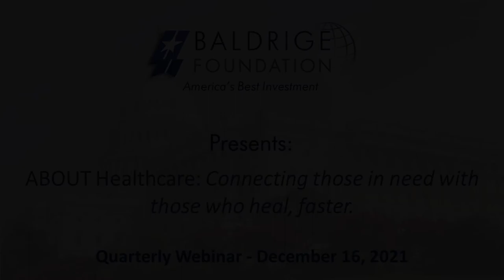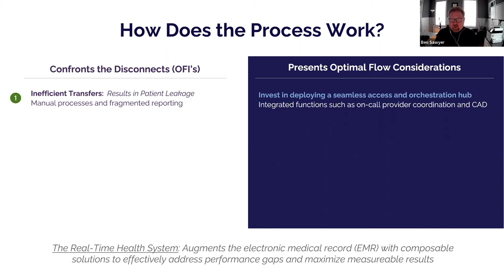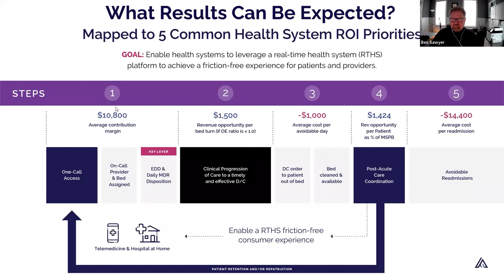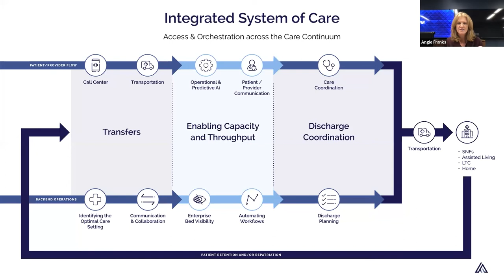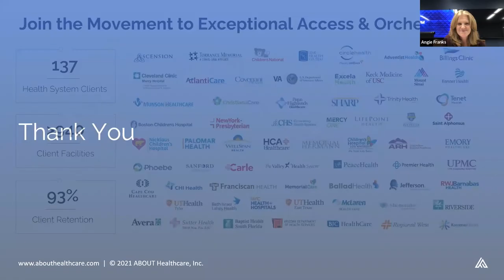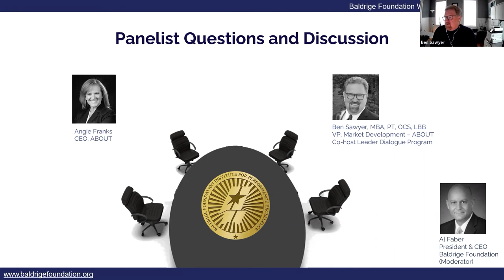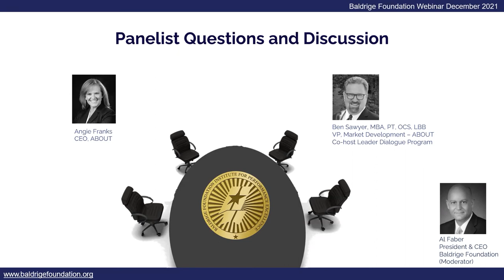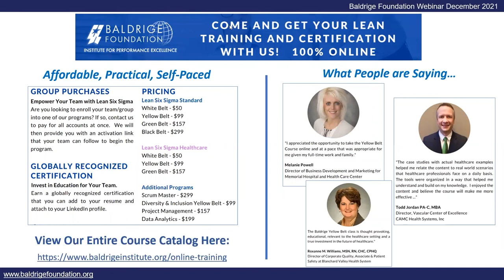Baldrige Quarterly Webinar December 2021 ABOUT Healthcare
Foundation partner and Institute for Performance Excellence Trustee ABOUT Healthcare discusses challenges to continuity of care.

Hospitals and health systems have many barriers preventing them from operating as a system of care. The current pandemic proved to magnify organizational siloes. As the pandemic spread across the country, hospital systems began to crack under the overwhelming pressure which resulted in the inability to coordinate and manage resources, and orchestrate access to care. This is simply unacceptable.

ABOUT is a solutions company that empowers hospitals and health systems to operate as one connected network of care, enabling easy access for clinicians to move patients into and out of the acute care setting – and getting them to the next, best care setting faster and easier. Complemented by clinical experts and best practices, ABOUT provides health systems the necessary controls and insights to grow with resilience, drive clinician effectiveness, and improve patient outcomes.